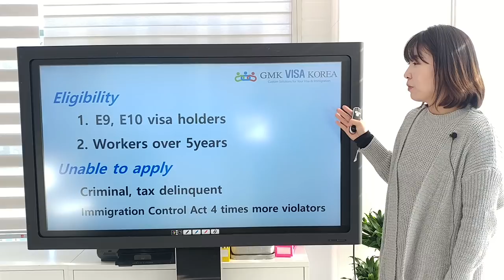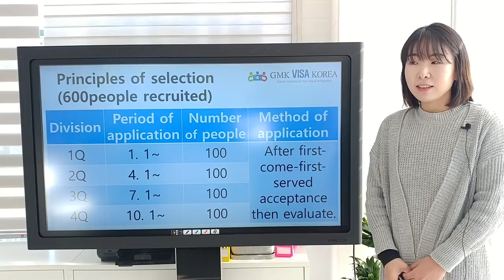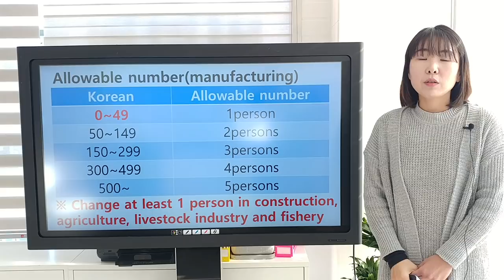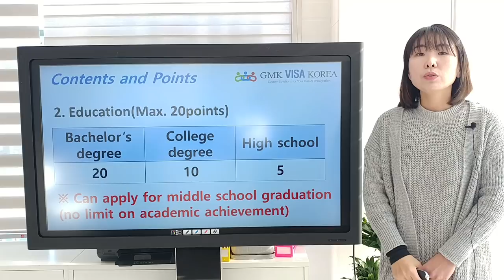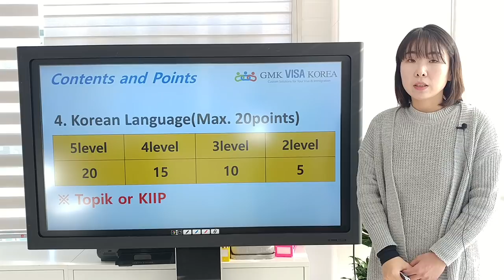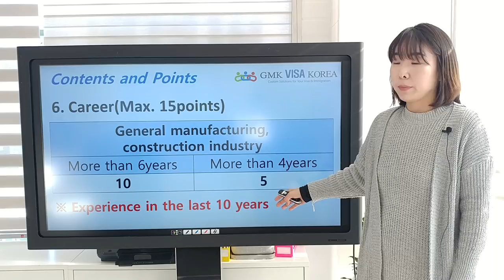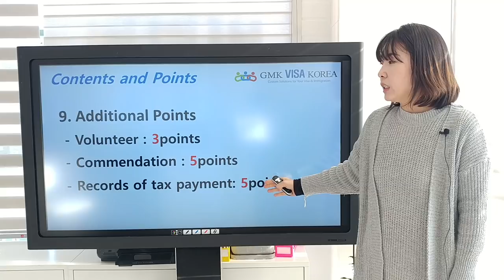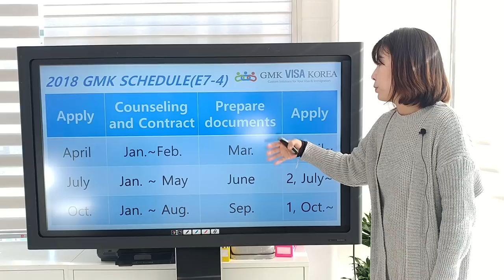2018 E7-4 Explained detaily the condition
Explained detaily the condition of application on E7-4 in 2018 .
Please check your points carefully.